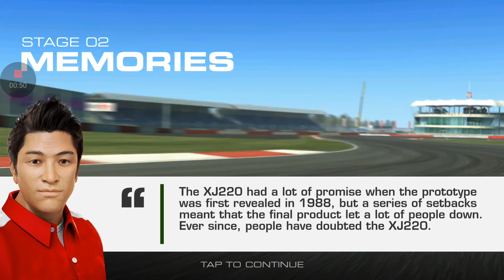Real Racing 3: Jaguar Legacy Challenge ft Jaguar XJ220: Stage 2.1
Showcasing the Jaguar XJ220 to win this 90s supercar.